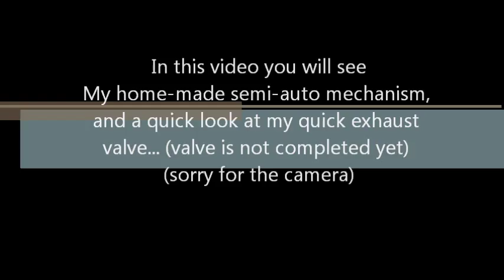My home-made semi-auto mechanism and QEV valve ... (for my air-gun)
My homemade semi-auto mechanism in close up. Sorry for shitty camera...